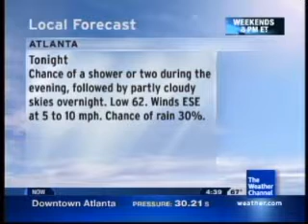Lot8s - May 13, 2009 4:38pm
Song: "Again and Again" by Big Score Music